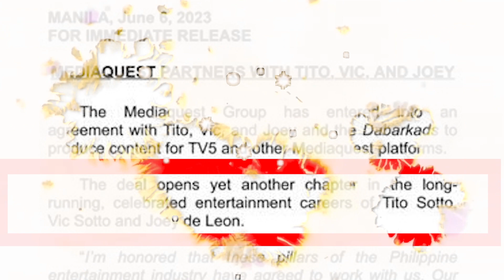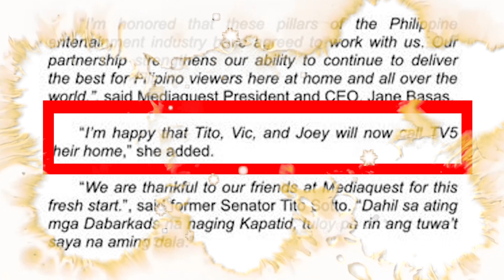SA WAKAS! PORMAL NA NGA NA INANUNSYO ANG BAGONG TAHANAN NG TITO , VIC AND JOEY OR TVJ!